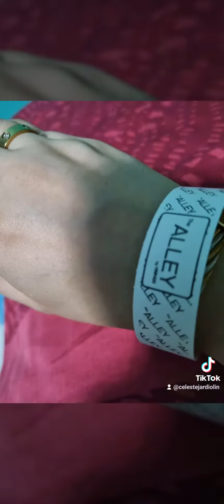The Alley by Vikings Dinner Buffet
Eat All You Can Food Hall Concepts from Around the World